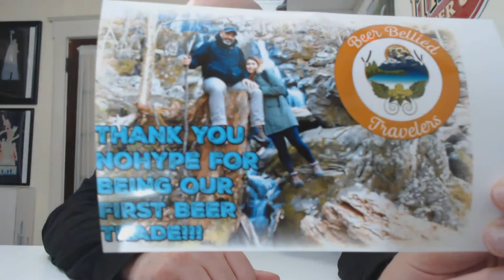Unboxing Video from Beer Bellied Travelers!!! #310